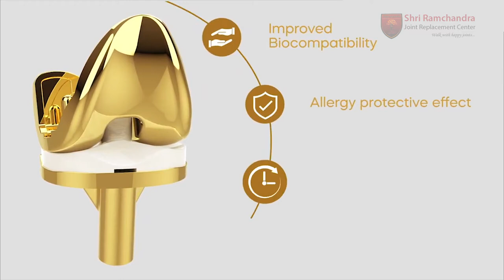Gold Knee Joint Replacement by Dr.Potla Sivaiah | Best Joint Replacement Surgeon in India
Dr Sivaiah Potla is regarded as top joint replacement surgeon in India. He is adept in doing revision joint replacement, complex joint replacement, computer assisted joint replacement, robotic joint replacement, and in providing treatment for ligament and sports injuries and for avascular necrosis of hip(AVN of hip) and in treating peri prosthetic fractures and in Gold Knee Replacement.

Titanium Niobium Nitride(TiNiN) coating on the surface of the knee implant gives it golden color,  gold knee implant improves the life and performance of knee joint and is anti-allergic. it comes with 7 layers of protection for primary and revision joint replacement.

Gold Knee joint replacement surgery is suitable for all patients, however it is recommended for patients with metal allergy. It works well with modern joint replacement techniques and advancements.

Gold Knee Joint Replacement is certainly a gold standard and a best option.

For any Joint problems you can book your appointment with our expert Joint Replacement Surgeon Dr Sivaiah Potla, he has done 1000s of surgeries and enabled 1000s of people with happy joints.